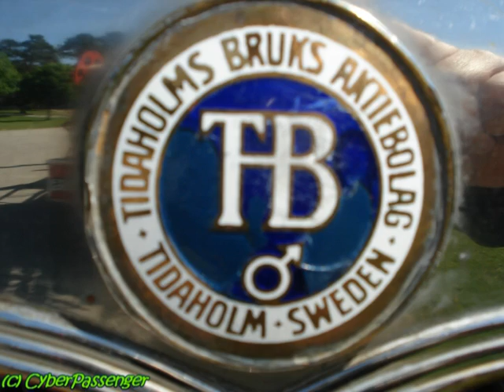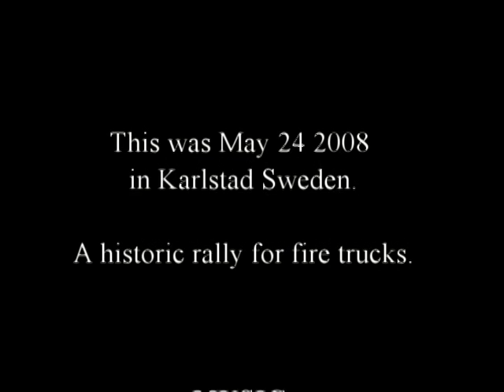FIRE FIRE !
Firefighters and their old firetrucks. A historic rally with firetrucks.
Veteran brandbilsrally i Karlstad 2008.